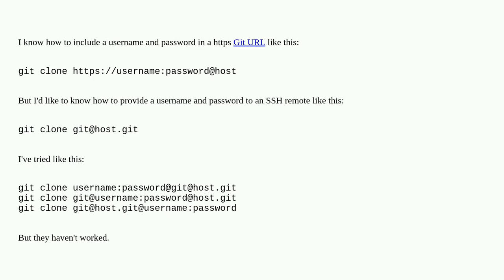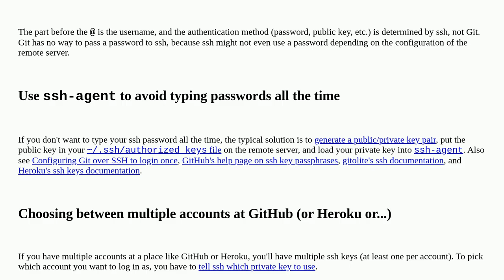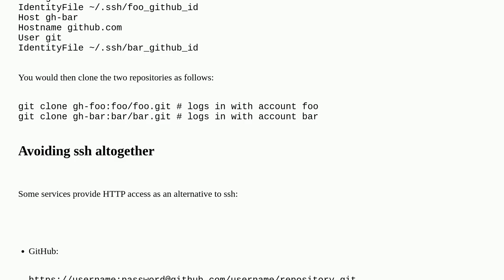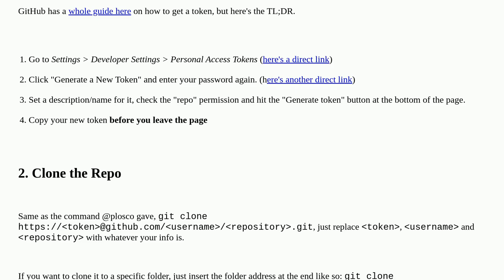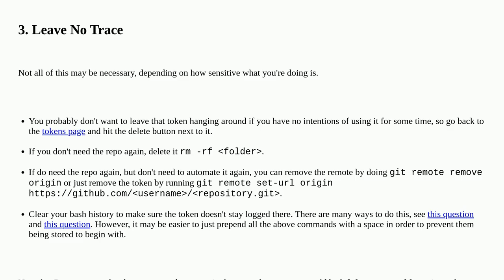How do I provide a username and password when running "git clone "?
A special thanks goes out to the community

  git